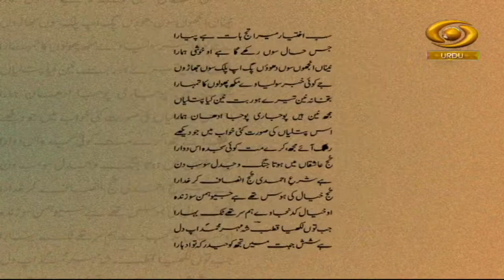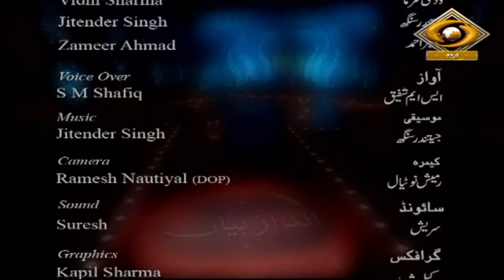Andaz-E-Bayan | अंदाज़-ए-बयां | DD Urdu | Quli Qutub Shah | Episode-01 | May 16, 2022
Our Docu-Drama Programme Andaz-E-Bayan based on great urdu shayar Quli Qutub Shah on DD Urdu.